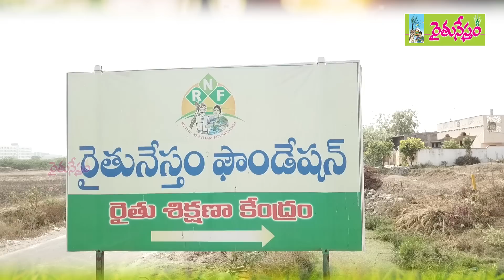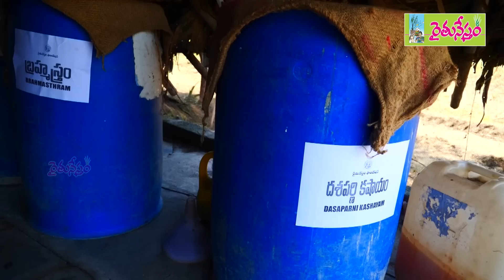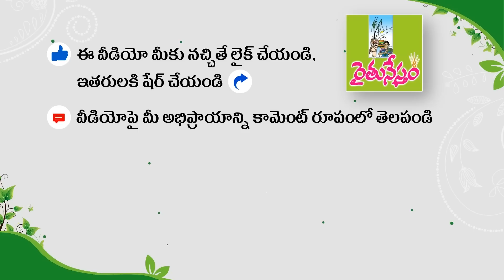కొత్తిమీర.. పాలకూర.. ఆకుకూరలతో అందుకోండి ఆదాయం | Leafy vegetables | Ramakrishna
వేసవిలో పక్కా ప్రణాళికతో  ఆకు కూరలు సాగు చేస్తే రైతులకి మంచి లాభాలు వస్తాయని గుంటూరు జిల్లా నందివెలుగు రైతు మీసాల రామకృష్ణ  తెలిపారు. ముఖ్యంగా ఆకు కూరల సాగులో అధిక లాభాలు పొందవచ్చని సూచించారు. గుంటూరు జిల్లా, పుల్లడిగుంట దగ్గరలో కొర్నెపాడు గ్రామంలోని  రైతునేస్తం ఫౌండేషన్ లో జరిగిన రైతు శిక్షణా కార్యక్రమంలో పాల్గొని.. వేసవి కూరగాయల సాగు, వాటి లో వచ్చే తెగుళ్ళ నివారణ చర్యలు ,వాటికి వడాల్సిన కాషాయాలు ,మిశ్రమాలు గురించి  అవగాహన కల్పించారు.